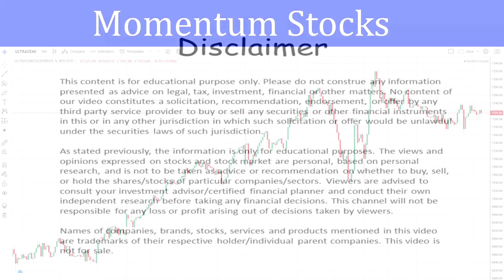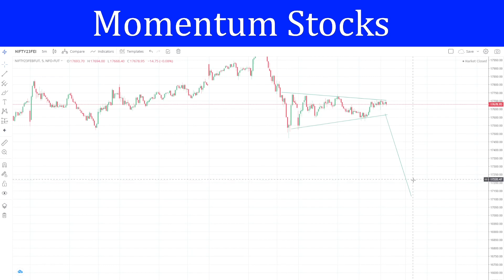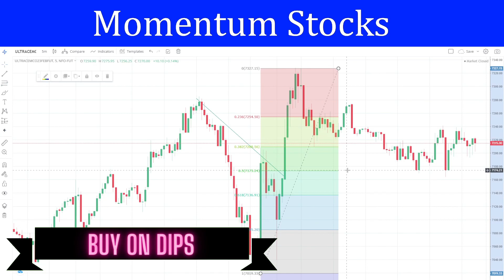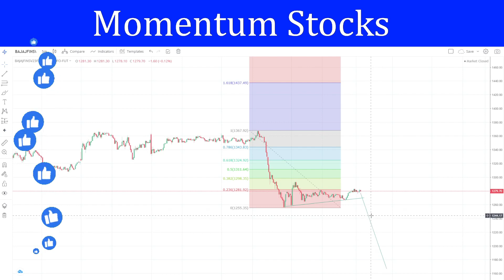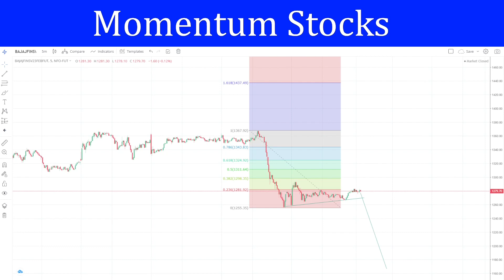Breakout or Fall | Stock of the day : Ultracemco | Index Analysis | Feb 03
Momentum Stocks

Momentum Stocks
Nifty and Banknifty Analysis
Intraday stocks for profits
# intraday stocks